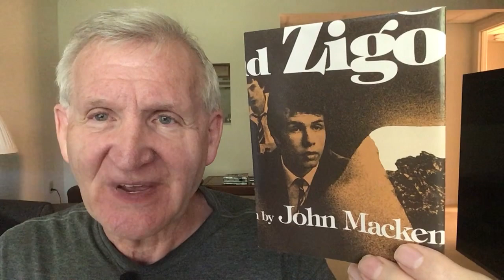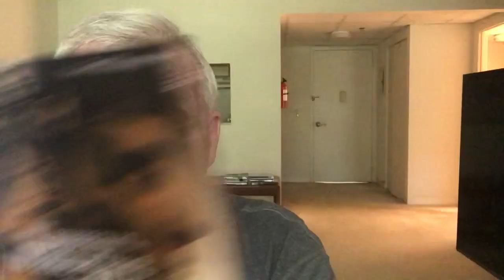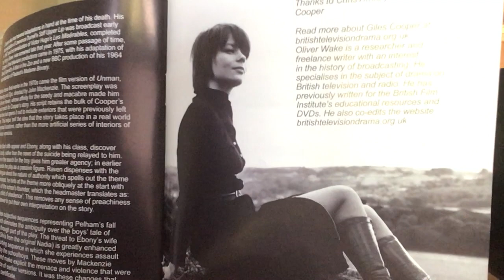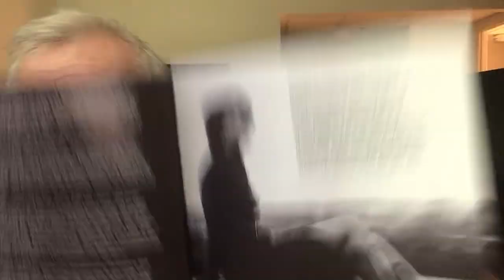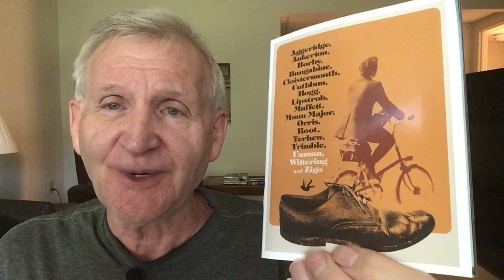UNMAN, WITTERING AND ZIGO (1971): Arrow bluray discussion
An odd horror/thriller set in an English public school, starring David Hemings.